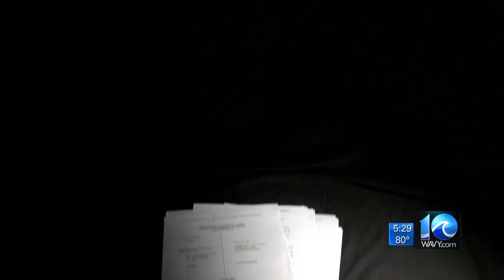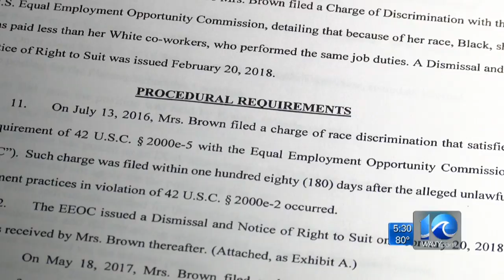Ex-employee sues Anheuser-Busch, claiming racial discrimination at Williamsburg brewery